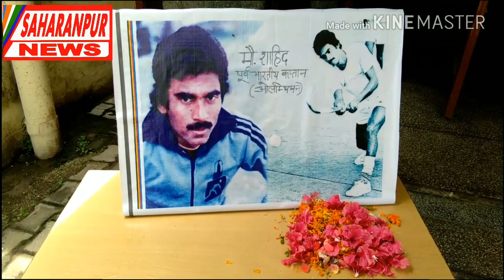SAHARANPUR NEWS:-चलती बाइक में अचानक लगी आग,देखे आज दिन भर की खबरें।20 जुलाई